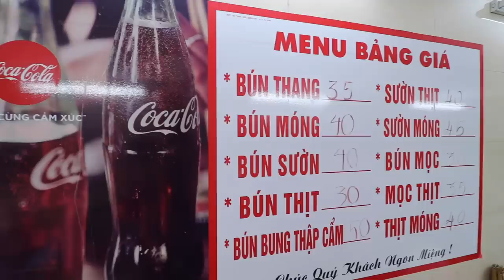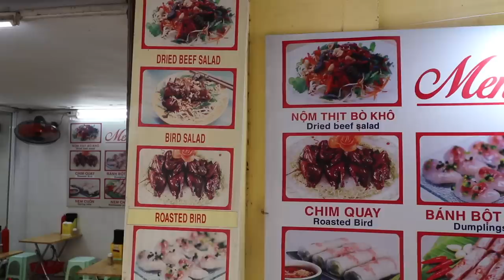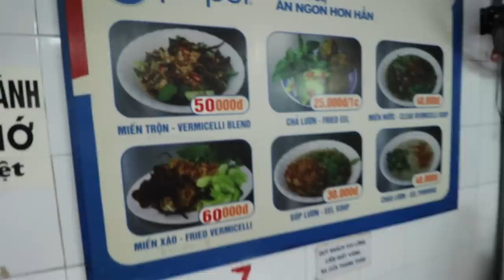STREET SIDE FRIED Bánh Chưng / EEL COOKED SIX WAYS / Hanoi's Local Markets: Hanoi, Vietnam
Recently finished working in Hong Kong. I am from a small farm in the states, I am now taking advantage and the opportunities I have to travel the world in search of some of the most delicious foods, unique places, and friendliest people.

My Equipment:

World Adapter

Artist: Benson
Song: Paper Parade

Artist: OBOY
Song: Get

Artist: Caleb Etheridge
Song: Where Our Dreams Live

Artist: Kevin Graham
Song: String Theory

Artist: BRASKO
Song: Game On

Artist: Hill
Song: The Coming Conflict

LOCATIONS

Bánh Chưng Ngọc Quyến
Phố Lương Ngọc Quyến, Thành Phố Hà Nội, Hanoi, Vietnam

Bún Thang Bún Bung
32 Cầu Gỗ, Hàng Bạc, Hoàn Kiếm, Hà Nội, Vietnam
Everyday 8am-11pm

Nộm Thịt Bò Khô
Hồ Hoàn Kiếm, Hàng Bạc, Hoàn Kiếm, Hà Nội, Vietnam
8:30am-10:30pm

Miến Lươn Đông Thịnh
87 Hàng Điếu, Cửa Đông, Hoàn Kiếm, Hà Nội, Vietnam
Everyday 6:30am-9:30pm

Chuối Chiên Phố Bát Đàn
Phố Bát Đàn, Thành Phố Hà Nội, Hanoi, Vietnam